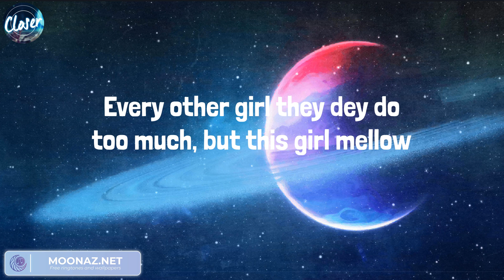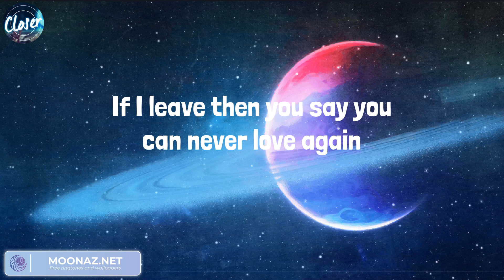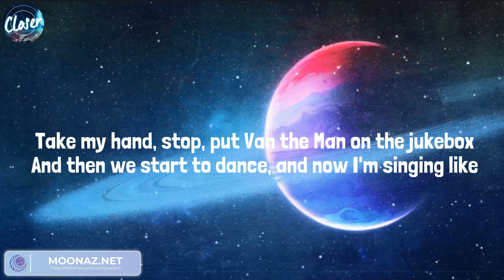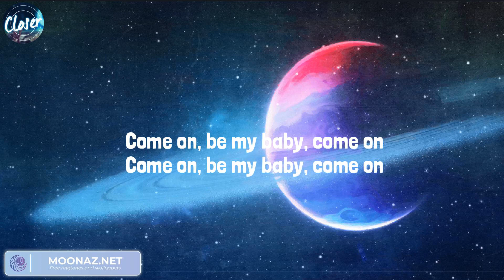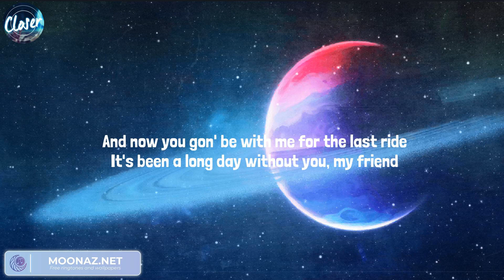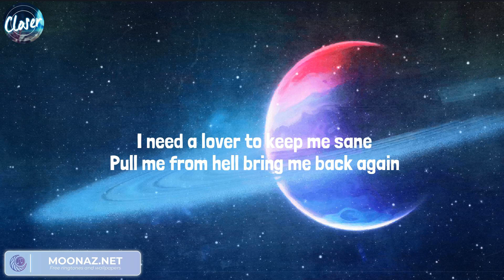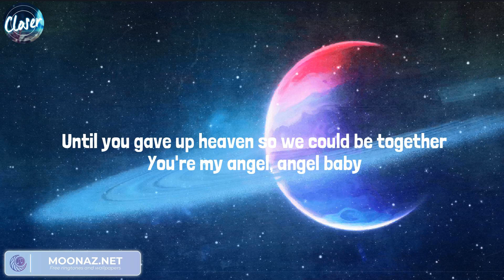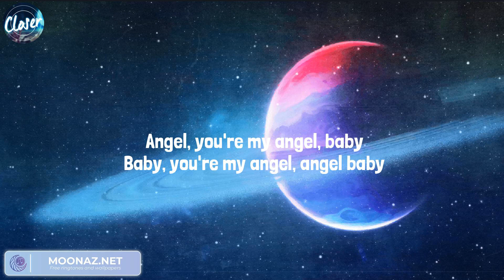Rema, Ed Sheeran - Shape of You, Calm Down | Wiz Khalifa, Charlie Puth, Troye Sivan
Lyrics:
(Vibez)
Another banger
Fanta, uh-uh
Oh-oh-oh-oh-oh-oh-oh-oh-oh-oh-oh
Fanta, uh-uh
Your love